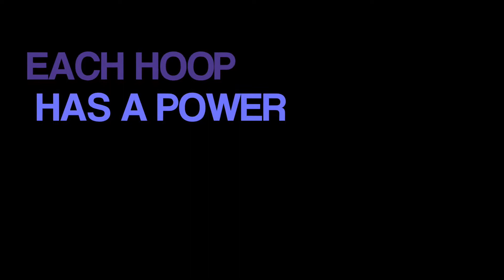17th game: The Virus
Warm up game of the week #17: The Virus